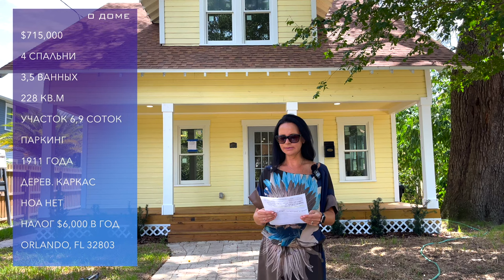США. ОБЗОР ДОМА 1911 года! за $715,000 в центре Орландо | Поиск для покупателя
В этом выпуске:
Мы с риелтором Надей проведем тур по старинному дому с новым ремонтом в хорошем районе Даунтаун Орландо, в двух шагах от известного всем озера Еола в самом центре Орландо

Этот обзор проходит в рамках поиска дома для небольшой семьи, которой нравится шарм недвижимости с большой историей

🏠 О ДОМЕ:
💰 $715,000
🛏 4 спальни
🛋 2 Офиса
🛁 3,5 ванных
📐 228 кв.м
📏 6,9 соток
🚗 Паркинг
🧹 HOA нет
🪙 $6,000 налог в год
🏗 1911 года
🪚 Деревянный каркас
📍 Орландо, Флорида 32803